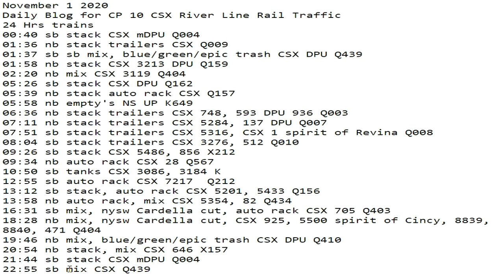November 1 2020 24 Hrs CSX Trains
24 Hrs trains
00:40 sb stack CSX mDPU Q004
01:36 nb stack trailers CSX Q009
01:37 sb sb mix, blue/green/epic trash CSX DPU Q439
01:58 nb stack CSX 3213 DPU Q159
02:20 nb mix CSX 3119 Q404
05:26 sb stack CSX DPU Q162
05:39 nb stack auto rack CSX Q157
05:58 nb empty's NS UP K649
06:36 nb stack trailers CSX 748, 593 DPU 936 Q003
07:11 nb stack trailers CSX 5284, 137 DPU Q007
07:51 sb stack trailers CSX 5316, CSX 1 spirit of Revina Q008
08:04 sb stack trailers CSX 3276, 512 Q010
09:26 sb stack CSX 5486, 856 X212
09:34 nb auto rack CSX 28 Q567
10:50 sb tanks CSX 3086, 3184 K
12:55 sb auto rack CSX 7217  Q212
13:12 sb stack, auto rack CSX 5201, 5433 Q156
13:58 nb auto rack, mix CSX 5354, 82 Q434
16:31 sb mix, nysw Cardella cut, auto rack CSX 705 Q403
18:28 nb mix, nysw Cardella cut, CSX 925, 5500 spirit of Cincy, 8839, 8840, 471 Q404
19:46 nb mix, blue/green/epic trash CSX DPU Q410
20:54 nb stack, mix CSX 646 X157
21:44 sb stack CSX mDPU Q004
22:55 sb mix CSX Q439